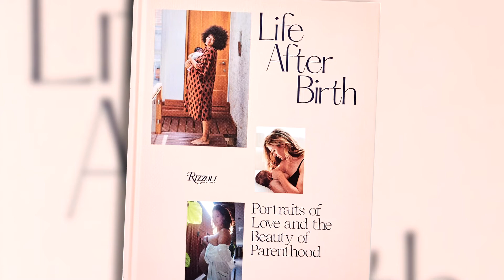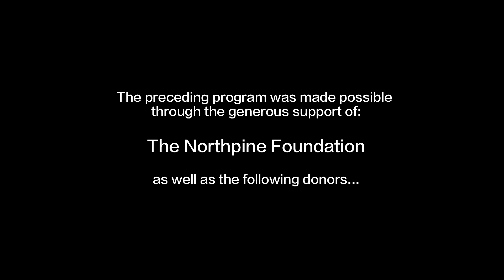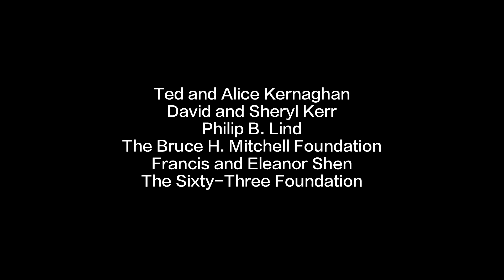Canada Files Season 3 Ep. 11: Joanna Griffiths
Founder and CEO of Knix